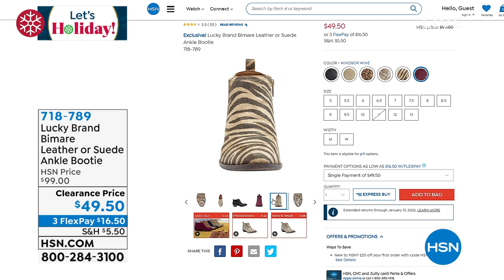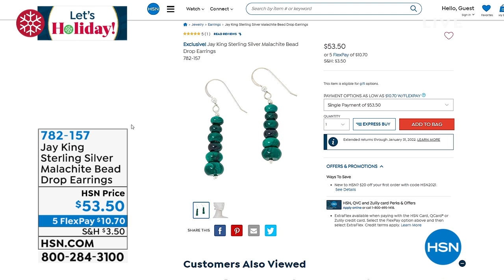HSN | Boots & More 11.18.2021 - 06 PM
Discover a variety of beautiful boots & accessories including fashions to stay warm in cold weather. The assortment of styles are offered in a full range of sizes and colors. Stay looking fabulous from morning to night during the long winter season.